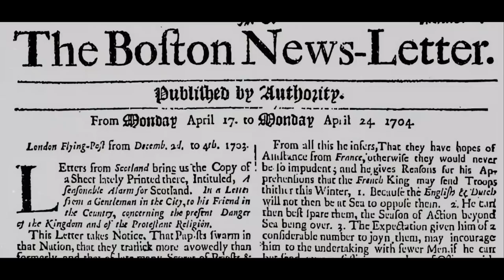Last hours of legendary Pirate Blackbeard | Story of Edward Teach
In this video, we'll tell the story of the infamous Pirate Blackbeard, including his last hours.

Blackbeard was one of the most notorious pirates of all time and his story is legendary. In this video, we'll tell the story of Blackbeard from beginning to end, including his last hours. Find out why he's such a controversial figure and how his story reflects the history of piracy.

Edward Teach (alternatively spelled Edward Thatch, c. 1680 – 22 November 1718), better known as Blackbeard, was an English pirate who operated around the West Indies and the eastern coast of Britain's North American colonies. Little is known about his early life, but he may have been a sailor on privateer ships during Queen Anne's War before he settled on the Bahamian island of New Providence, a base for Captain Benjamin Hornigold, whose crew Teach joined around 1716. Hornigold placed him in command of a sloop that he had captured, and the two engaged in numerous acts of piracy. Their numbers were boosted by the addition to their fleet of two more ships, one of which was commanded by Stede Bonnet; but Hornigold retired from piracy toward the end of 1717, taking two vessels with him  - source Wikipedia.

Story & Image source - Internet research & History blogs.

Video source - Pirates of the Caribbean - On Stranger Tides (2011)
                          Pirates Of The Caribbean Dead Men Tell No Tales (2017)

In order
(01) honor-and-sword-main by user_id:22836301
(02) fantasy-magic by user_id:17654080
(03) a-pirate39s-life by user_id:17406877
(04) the-white-lion by user_id:24203804
(05) beyond-new-horizons by  user_id:16466931
(06) pirate-music by user_id:21599688
(07) triumphant-long by user_id:22836301